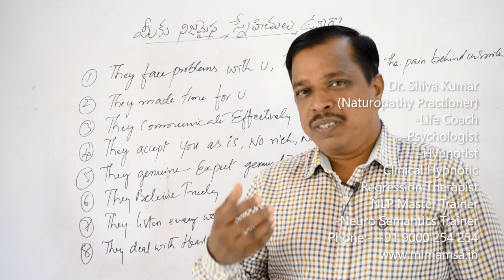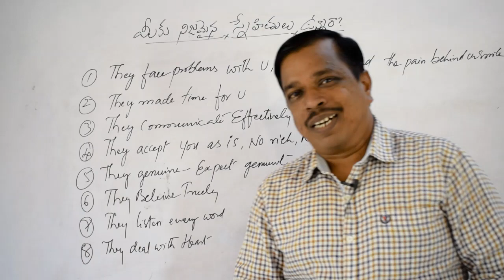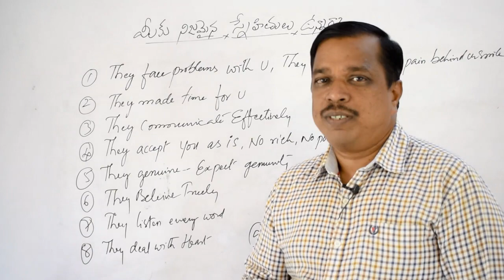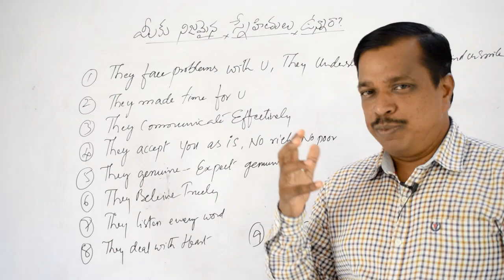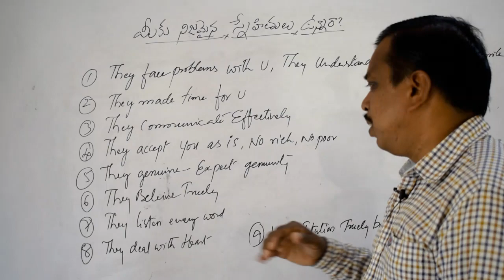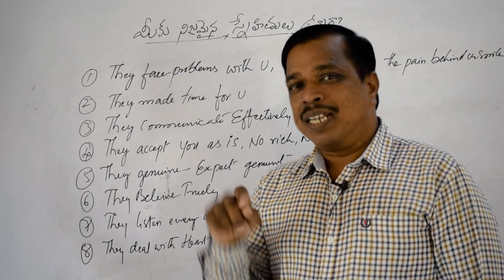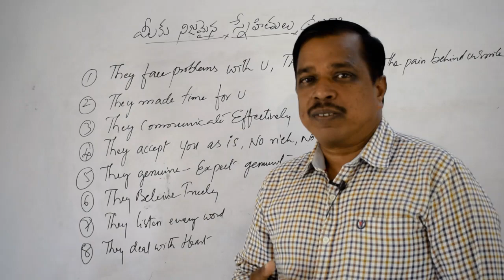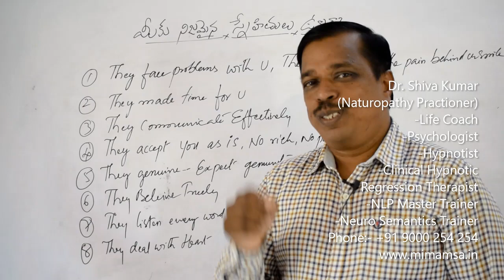meeku nijamaina snehithulu vunnara?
a friend in a need a friend in a deed.life is easy if you have good friends.all our friends are not really good friends.they do friendship for their need.understand and keep good friends,they will change your life.

we train them and we conduct different kinds of workshops( for 2 days,10 days residential and 100 days ) on life transformation based on NLP,NEURO CEMATICS,HYPNOSIS and pscychology.

health channel is "Mimamsa" (capital M)